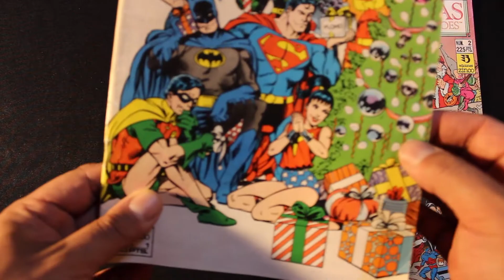Retro-reseña: Navidad con los superheroes (DC Comics)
En esta oportunidad tenemos un vídeo especial para las fiestas Navideñas, en donde se revisan dos obras y sus peculiares detalles desde sus historias, edición y autores.

Rodrigo y shinzen les deseamos una muy feliz navidad :)

No olviden visitar DevorandoComics en